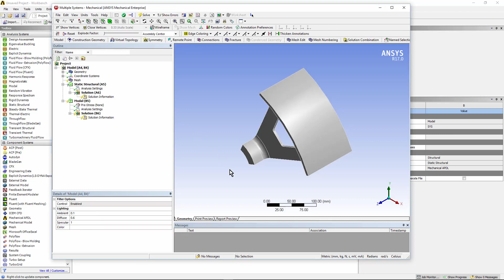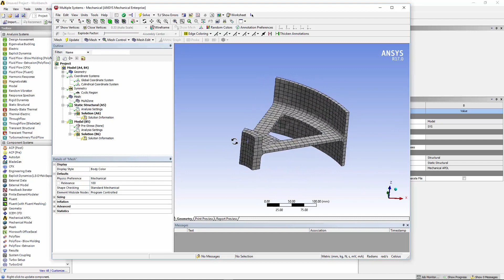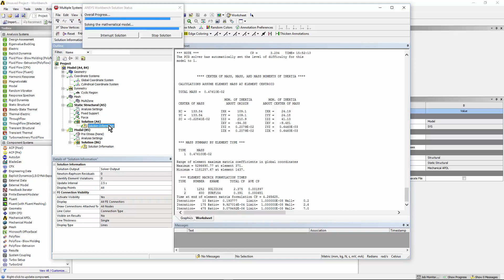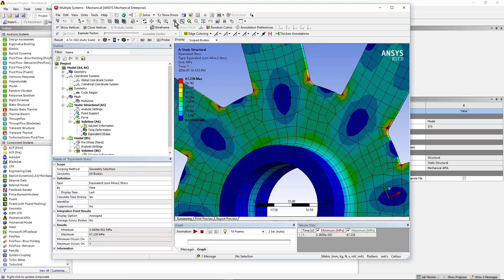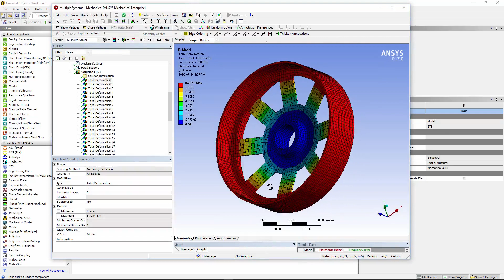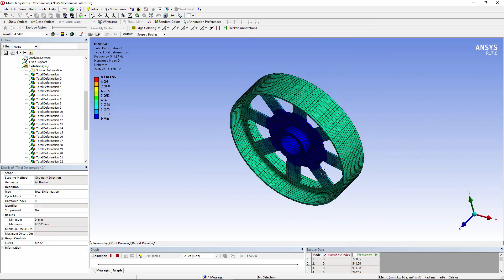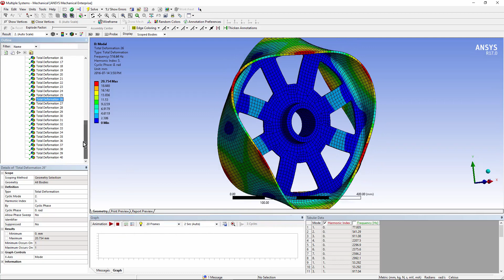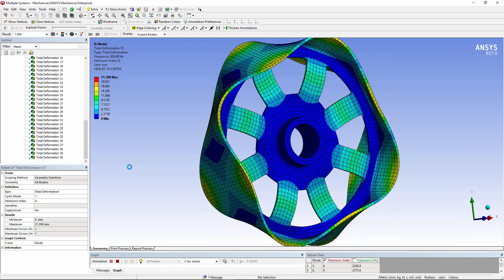Finite Element Cyclic Symmetry Modeling in Ansys Workbench | Static & Modal Analysis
This video introduces finite element cyclic symmetry modeling using Ansys Workbench Mechanical. Learn how to efficiently simulate repetitive structures by leveraging cyclic symmetry analysis techniques. We demonstrate the setup using a single-sector geometry, first in a static cyclic symmetry analysis and then in a cyclic symmetry modal analysis. The symmetry branch is employed to simplify the model while preserving accurate physics-based behavior. Finally, we review the solutions and discuss key results.

Chapters:
00:00-00:16 Introduction
00:16-00:58 Generate Model
00:58-02:58 Insert Cylindrical System, Symmetry Branch, & Mesh
02:58-03:37 Add a Force
03:37-04:04 Solve the Model
04:04-10:38 Collect and Analyze the Results